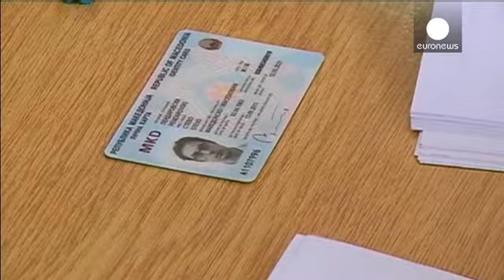FYR Macedonia looks set to re-elect conservatives for a third term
Voters in the former Yugoslavian Republic of Macedonia appear to have handed the conservative prime minister a third term in office.

With more than 60 percent of ballots counted Nikola Gruevski has a strong lead over the opposition Social Democrats with 43 percent.

The people of one of Europe's poorest counties are also electing the largely ceremonial post of president and once again the incumbent Gjorge Ivanov appears set to remain in his job.